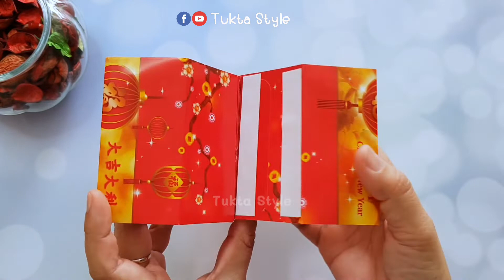สอนทำโคมไฟตรุษจีนจากซองอั่งเปา | วิธีทําโคมไฟจีน จากกระดาษ | angpao craft | chinese lantern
คลิปนี้ตุ๊กตาจะมาสอนทำโคมไฟตรุษจีนจากซองอั่งเปาแบบง่ายๆ สามารถนำอั่งเปาเหลือใช้มาทำได้เลยค่ะ  วิธีทําโคมไฟจีน จากกระดาษอั่งเปาแบบนี้ ทำง่ายมาก ทำตามได้เลยนะคะ

this clip I will teach you how to make angpao craft  or chinese new year decorations using red packets , chinese lantern

ติดตามข่าวสารพูดคุยกันได้ที่

Line : tp_snowy

ถ้าชอบคลิปของเราโปรดกด Like กด Share และกด Subscribe เพื่อรับชมคลิปใหม่ๆ และเป็นกำลังใจให้ด้วยนะคะ   ขอบคุณค่ะ